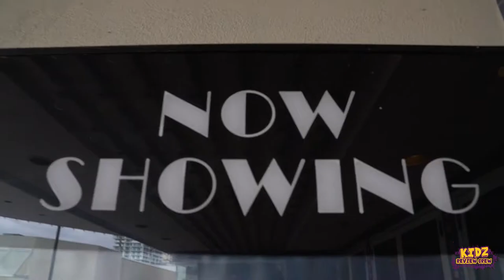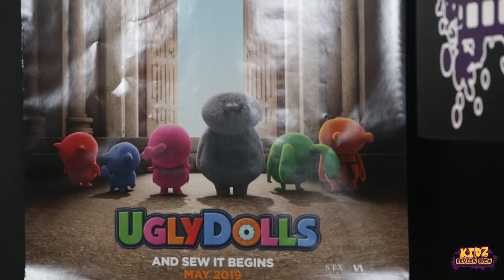Kids Movie Review: Ugly Dolls - Kidz Review Crew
Welcome to the LATEST Episode of Kidz Review Crew. The movie review show for kids, by kids!

In this episode, the Kidz Review Crew review UGLY DOLLS (In theatres NOW)

This week's Review Crew
Sadie Dack
Lily De Angelis
James Matthews
Kaden Jet May

Hosted by: Jeff Knoll

 - Episode 103